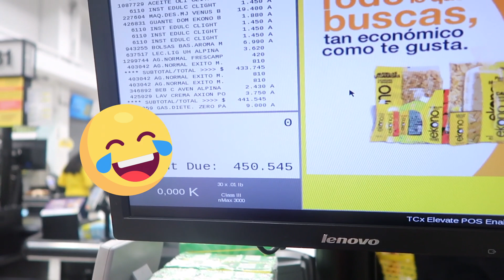24 HORAS ROBANDO EL CARRITO DE ENFRENTE Y PAGUÉ TODO!!! 😱💰🛒 || Bianki Place ♡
Amores en el vídeo de hoy, estaré 24 HRS ROBANDO EL CARRITO DE ENFRENTE en el SUPERMERCADO Y PAGARÉ TODO!!! 😱 OMGGG!!

Para participar/
4. Escríbeme por Instagram que estás participando!

Si leíste esto COMENTA: CARRITO PERDIDO! 💛

Si amaste este video COMPÁRTELO CON TODOS TUS AMIGOS para que se enamoren contigo!

¡L@S AMO UN MUNDO!